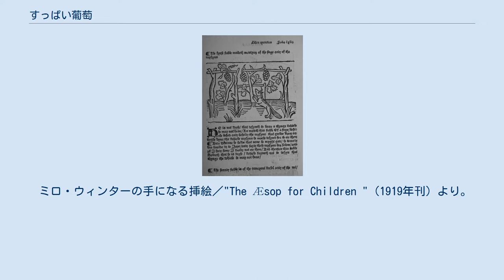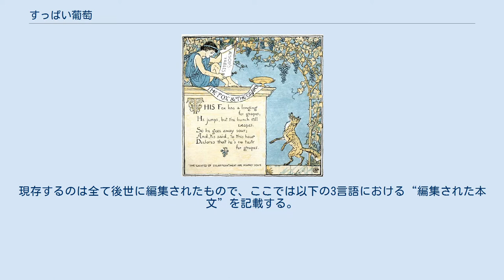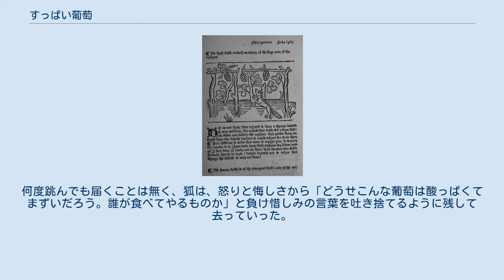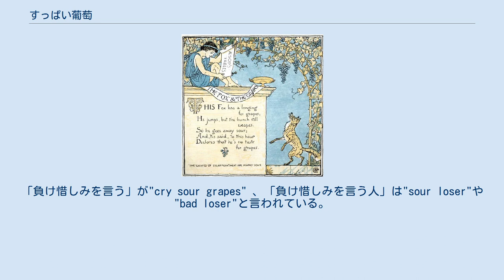すっぱい葡萄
本作を扱った既知で最古の印刷物／ウィリアム・キャクストンの出版物『イソップ寓話』（1484年3月26日刊）の1ページ。
この挿絵において、葡萄は農作物として描かれている。
 ミロ・ウィンターの手になる挿絵／"The Æsop for Children "（1919年刊）より。
 「酸っぱい葡萄」（すっぱいぶどう）は、イソップ寓話の一つで、その邦題（日本語題名）の一つ。
原題（古代ギリシア語題名）は "Ἀλώπηξ καί σταφυλή" （ラテン翻字：Alópex kái staphylé、和訳：狐と葡萄）、ラテン語題名は直訳した "Vulpes et uva "、英題も直訳した "The Fox and the Grapes " で、邦題にも直訳した「狐と葡萄（きつねとぶどう）」がある。
狐が己が取れなかった後に、狙っていた葡萄を酸っぱくて美味しくないモノに決まっていると自己正当化した物語が転じて、酸っぱい葡萄（sour grape）は自己の能力の低さを正当化や擁護するために、対象を貶めたり、価値の無いものだと主張する負け惜しみを意味するようになった。
 イソップ寓話の原典については、存在したかどうかも含めて不明である。
現存するのは全て後世に編集されたもので、ここでは以下の3言語における“編集された本文”を記載する。
 バブリウスの古代ギリシア語文 Ἀλώπηξ λιμώττουσα, ὡς ἐθεάσατο ἀπό τινος ἀναδενδράδος βότρυας κρεμαμένους, ἠβουλήθη αὐτῶν περιγενέσθαι καὶ οὐκ ἠδύνατο. Ἀπαλλαττομένη δὲ πρὸς ἑαυτὴν εἶπεν· «Ὄμφακές εἰσιν.» Oὕτω καὶ τῶν ἀνθρώπων ἔνιοι τῶν πραγμάτων ἐφικέσθαι μὴ δυνάμενοι δι' ἀσθένειαν τοὺς καιροὺς αἰτιῶνται. パエドルスのラテン語文 Fame coacta vulpes alta in vinea uvam adpetebat, summis saliens viribus. Quam tangere ut non potuit, discedens ait: "Nondum matura est; nolo acerbam sumere." Qui, facere quae non possunt, verbis elevant, adscribere hoc debebunt exemplum sibi. クリストファー・スマートの英文 An hungry Fox with fierce attack Sprang on a Vine, but tumbled back, Nor could attain the point in view, So near the sky the bunches grew. As he went off, "They're scurvy stuff," Says he, "and not half ripe enough-- And I 've more rev'rence for my tripes Than to torment them with the gripes." For those this tale is very pat Who lessen what they can't come at. お腹を空かせた狐は、たわわに実ったおいしそうな葡萄を見つけた。
食べようとして懸命に跳び上がるが、実はどれも葡萄の木の高い所にあって届かない。
何度跳んでも届くことは無く、狐は、怒りと悔しさから「どうせこんな葡萄は酸っぱくてまずいだろう。誰が食べてやるものか」と負け惜しみの言葉を吐き捨てるように残して去っていった。
 自分こそが手に入れたかったが、到底かなわない対象と判断・諦めた後に、一部の人々はその対象を一転「価値の無いもの」「自分にふさわしくない低級なもの」と無意識に思い込もうとし、それを理由に諦めた原因である己の能力の不足と向き合うことから逃げて、心の平安を得ようとする。
 フロイトの心理学では、この人々の自己正当化・自己防衛思考を防衛機制および合理化の例とする。
また、社会心理学においては、認知的不協和の例とされる。
英語には、この寓話を元に生まれた熟語として "sou...